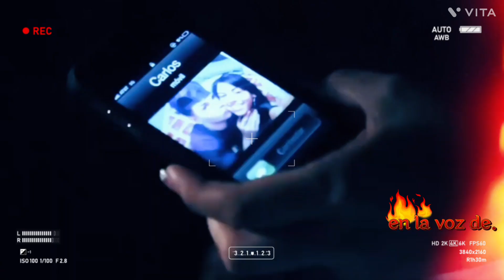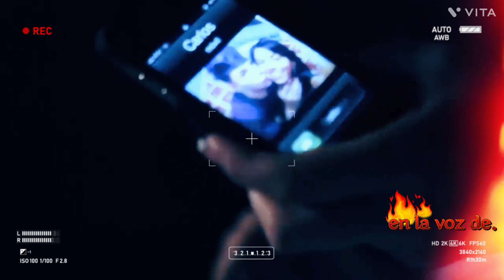"¡Lo que NADIE Esperaba de Farruko! El giro inesperado.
Farruko, reconocido artista de música urbana, sorprendió al mundo con su transformación espiritual y acercamiento al evangelio. Tras enfrentarse a problemas legales en 2018.,